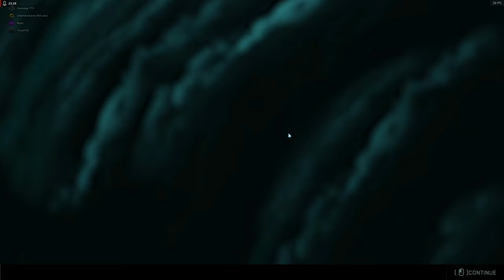2K60 BF2042 Spam tricks squad